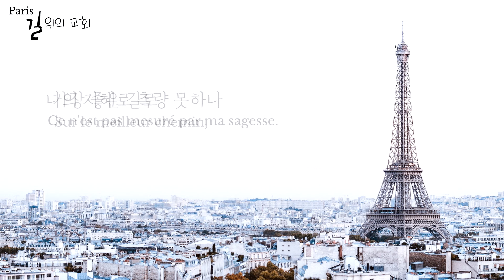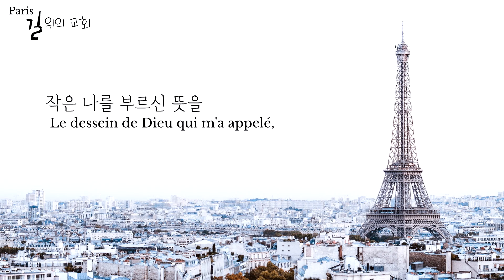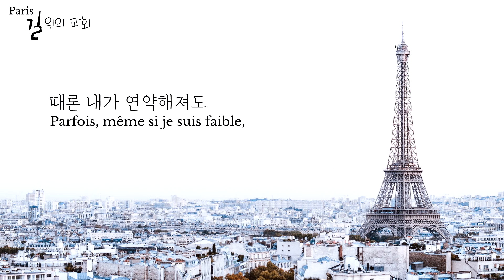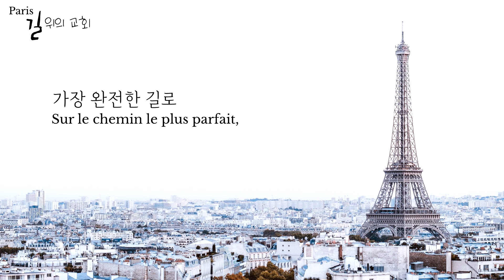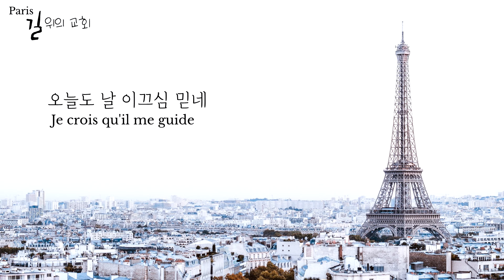하나님의 부르심 || Appel de Dieu || F.I.A || 찬양과 함께하는 1시간 묵상 Hangul et françai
* 하나님과 동행하는 묵상을 함께 기도하며 응원합니다
* 믿음의 습관의 모든 컨텐츠는 여러분의 기도와 후원으로 준비됩니다

𝙇𝙄𝙑𝙀 𝙒𝙊𝙍𝙎𝙃𝙄𝙋_
Paris 길 위의 교회 모임 안내 (프랑스 파리)
▶ 장소 : 25 Quai de Grenelle, Paris, FRANCE

불어 가사 번역 섬김이 : miauler
사진 섬김이 : yanny

하나님의 부르심에는
Quand Dieu t’appelle,
후회하심이 없네
Il n’a pas de regrets
내가 이 자리에 선 것도
Je suis ici,
주의 부르심이라
C’est par Son appel

Quand Dieu t’appelle,
결코 실수가 없네
C’est jamais d’erreur
나를 부르신 하나님의
Je crois en la fidélité
신실하심을 믿네
De Dieu qui m'a appelé

작은 나를 부르신 뜻을
Le dessein de Dieu qui m'a appelé,
나는 알 수 없지만
Je ne peux pas le comprendre
오직 감사와 순종으로
Mais avec gratitude et obéissance,
주의 길을 가리라
Je vais suivre Son chemin.

때론 내가 연약해져도
Parfois, même si je suis faible,
주님 날 도우시니
Le Seigneur me soutient
주의 놀라운 그 계획을
Je vis en croyant,
나는 믿으며 살리
En Son merveilleux dessein

날 부르신 뜻
Son dessein,
내 생각보다 크고
C’est plus grand que mes pensées
날 향한 계획
Son plan qui m'est destiné,
나의 지혜로 측량 못하나
Ce n'est pas mesuré par ma sagesse.

가장 좋은 길로
Sur le meilleur chemin,
가장 완전한 길로
Sur le chemin le plus parfait,
오늘도 날 이끄심 믿네
Je crois qu'il me guide

Quand Dieu t’appelle,
후회하심이 없네
Je suis ici,
주의 부르심이라

Quand Dieu t’appelle,
결코 실수가 없네
C’est jamais d’erreur

날 부르신 뜻
Son dessein,
내 생각보다 크고

날 부르신 뜻
Son dessein,
내 생각보다 크고

신실하신 주를 찬양해
Je louange le Seigneur fidèle